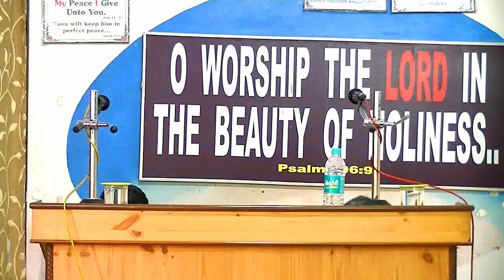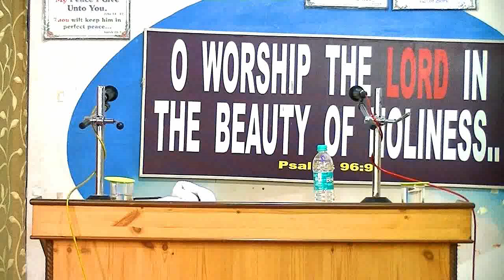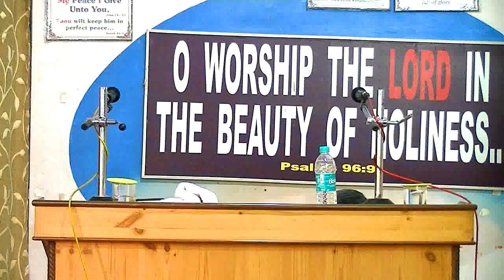Special Meetings Bro Neville Jayasundara in Hebron Goa --- 10 July 2018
Bro Neville Jayasundara (Servant of God ) Sri Lanka with Bro Anand Prabhudass (GS, Ernakulam) as Translator in Hindi on 10 July 2018, in Bethel House of Worship, Margao -- Session 2